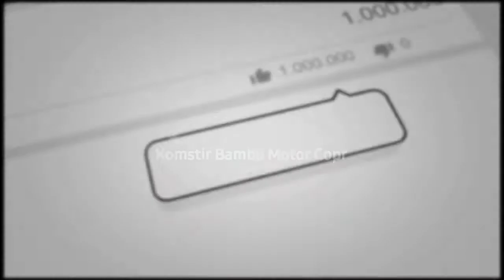Memperbaiki Washer Yang Mati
Kebersihan kaca mobil, terutama bagian depan, harus selalu dijaga agar pengemudi mendapatkan pandangan yang baik saat berkendara. Salah satu cara untuk menunjang kebersihan kaca depan adalah dengan menggunakan cairan khusus untuk wiper (washer fluid).

Sebenarnya, membersihkan kaca depan dengan air saja tidaklah cukup, karena debu atau noda membandel yang dihasilkan oleh minyak maupun cairan lainnya sulit untuk dihilangkan hanya dengan air.

Apabila debu dan kotoran membandel tadi dibiarkan menempel, pandangan pengemudi akan terganggu dan bisa memicu terjadinya kecelakaan lalu lintas. Untuk menghindari hal tersebut, isi washer reservoir (WR) mobil dengan air yang sudah dicampur dengan cairan khusus wiper agar pengemudi dapat menyemprotkannya ketika kaca mobil terkena kotoran.

Cairan khusus wiper sudah banyak dijual di beberapa toko aksesoris mobil dengan harga yang beragam, sekitar Rp 25 ribu sampai dengan Rp 70 ribu. Namun, ketika memilih cairan khusus wiper, Anda harus memperhatikan kualitasnya.

Usahakan, ketika membeli, pilih cairan khusus wiper yang mengandung banyak deterjen dan alkohol. Efek deterjen yang terlalu banyak akan menghasilkan busa yang banyak pula. Bila dibiarkan mengering, busa tersebut dapat menjadi kerak.

Bukan hanya pada kaca, busa yang mengering tersebut juga dapat menyumbat bahkan menutup lubang nozzle sehingga semprotan air yang keluar dari washer reservoir tidak maksimal. Sedangkan alkohol, dapat menurunkan kualitas kaca dan merusaknya jika dipakai rutin.

Jadi, saat memilih, pilihlah produk yang ramah bagi kaca mobil Anda agar tidak menimbulkan resiko kerusakan. Selain itu, ada juga beberapa hal lain yang harus diperhatikan untuk menunjang kebersihan kaca depan mobil, diantaranya adalah sebagai berikut.

Cek kondisi washer reservoir

Kondisi washer reservoir harus selalu dalam keadaan terawat agar air yang keluar juga bersih. Biasanya, jika sudah lama tidak dibersihkan, washer reservoir akan kotor dan berkerak akibat endapan sulfur, lumut, atau kotoran lainnya.

Kotoran tersebut juga dapat menyumbat saluran air sehingga tidak dapat menyemprot kaca dengan sempurna. Untuk itu, lebih baik bersihkan washer reservoir mobil secara berkala jika tidak ingin terjadi gangguan saat berkendara.

Periksa arah dan kuantitas semprotan

Arah dan kuantitas semprotan air juga harus diatur agar sesuai dengan kebutuhan mobil. Jika air yang disemprotkan terlalu sedikit, bersihkan nozzle penyemprot menggunakan jarum pentul. Arah semprotan air juga dapat Anda atur menggunakan jarum pentul tersebut.

Lakukan penggantian karet wiper

Cuaca dan suhu udara yang panas dapat membuat karet wiper mengeras. Hal ini dapat membuat kinerja karet wiper tidak maksimal dan akan menghasilkan baret pada kaca mobil. Untuk itu, lakukan penggantian karet wiper secara berkala. Rata-rata, karet wiper dapat berusia 6 bulan.

Selain itu, poros engkol wiper juga harus dirawat untuk meminimalisir terjadinya korosi sehingga membuat wiper mobil Anda macet. Lalu, jangan lupa juga untuk membersihkan debu dan kerak yang menempel pada bagian wiper lainnya.